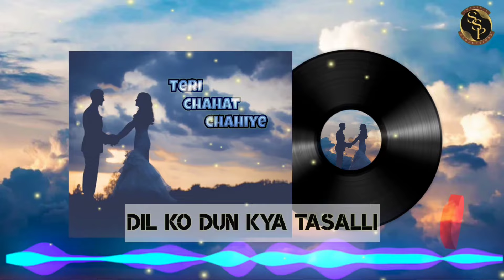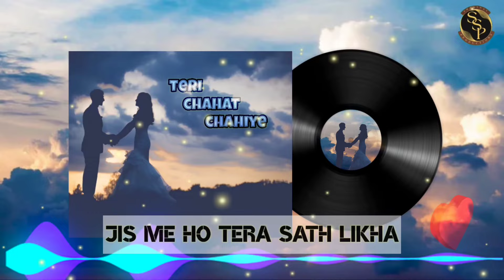Teri Chahat Chahiye | Altaaf Sayyed | Atiya Sayyed | New Love song | Romantic Hit 2024 | Bollywood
Singer/Composer: Altaaf Sayyed
Lyrics: Atiya Sayyed
Programming/Arranging: Ronith Halder and Dipankar Amrit
Mixing/Mastering: Ronith Halder
Video Editing: Khalid Shaikh

Producer/Publisher: Shaansay productions